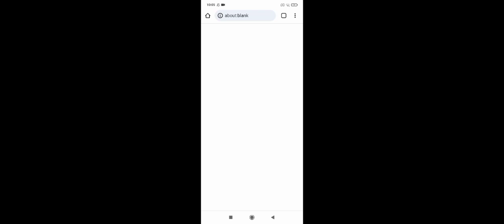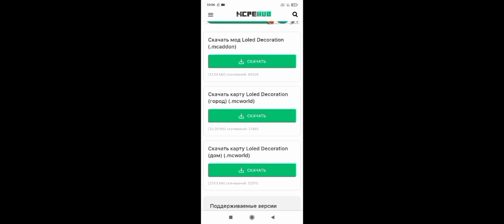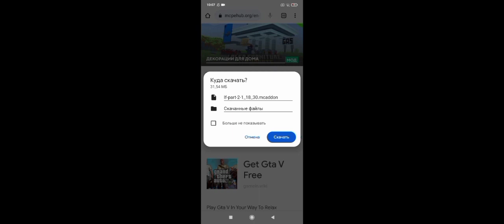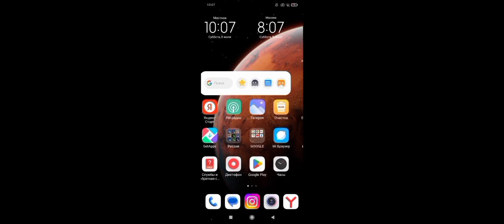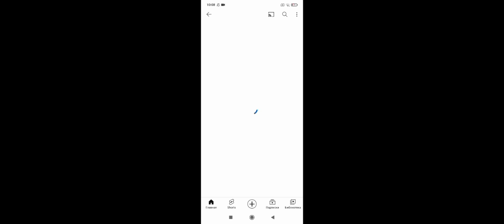КАК СКАЧАТЬ МОД НА МЕБЕЛЬ❤️. ЛУЧШИЙ МОДЫ НА МЕБЕЛЬ💎. МОД НА МЕБЕЛЬ 2 ЧАСТЬ🟩⬛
ВСЕМ ПРИВЕТ. СЕГОДНЯ Я ПОКАЖУ КАК СКАЧАТЬ МОД НА МЕБЕЛЬ❤️. МОД НА МЕБЕЛЬ 2 ЧАСТЬ 🟩⬛.
НАЗВАНИЕ МОД: Loled Furniture
ССЫЛКА МОД В КОММЕНТАРИЯХ
МОД В МОЁМ ТЕЛЕГРАММЕ